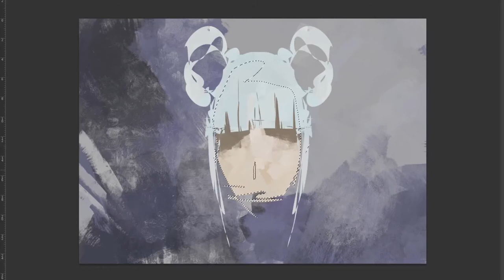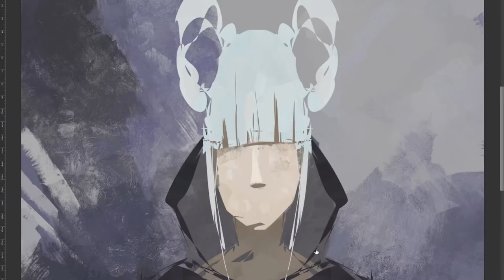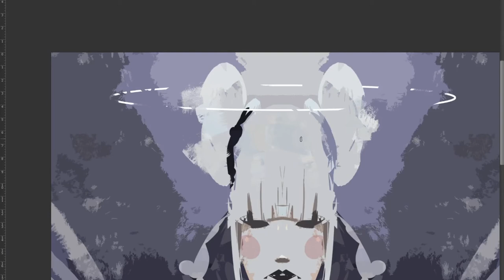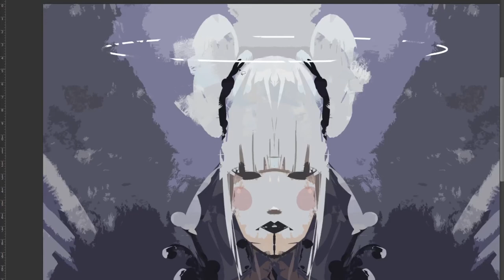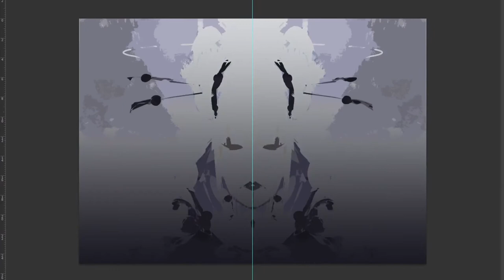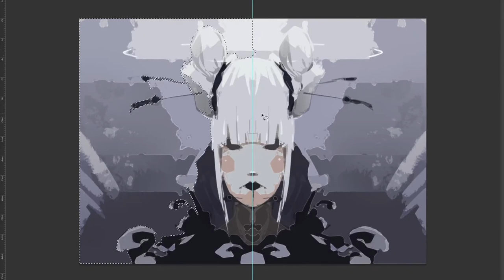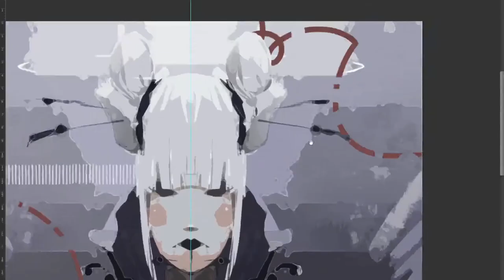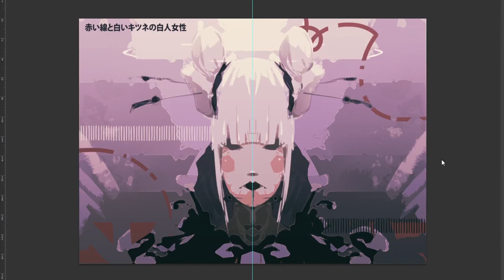Digital painting [White fox] Freestyle 2h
on
ArtStation
Behance